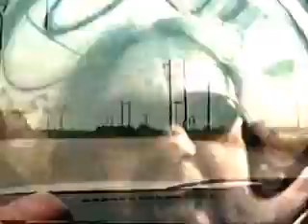bluesreligion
Blues Religion